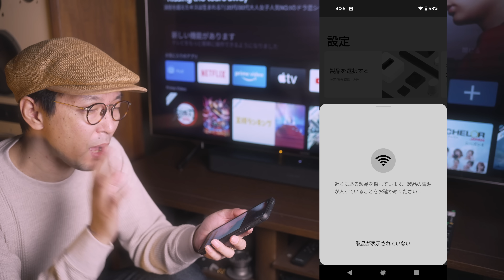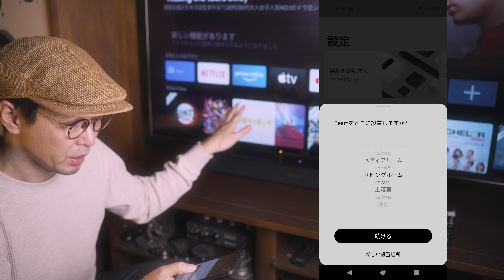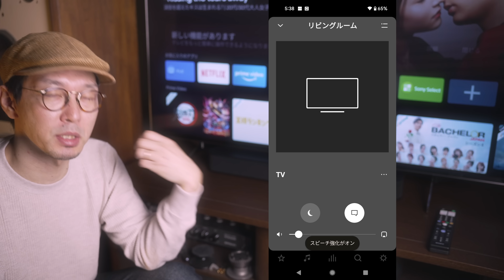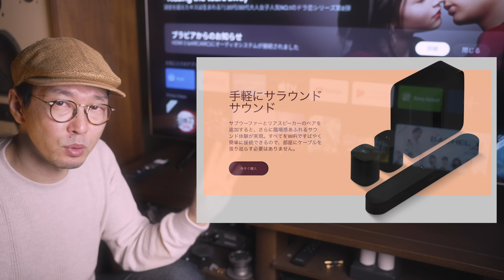【新製品レビュー】Sonos Beam (Gen2) 接続/設定が簡単なおすすめサウンドバーは、Dolby Atmos対応で迫力増し増し!!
昨年11月に発売されたばかりのサウンドバー。
Sonos Beam が第2世代となって登場しました。

Sonosはとにかく一度使ってみてほしい。
開梱するときのちょっとした感動、 迷いなく完結できる初期設定、 アプリの使いやすさ・分かりやすさ、 用途の幅広さと発展性、などなど。

余談ですが、先日YouTubeで期間限定公開(1/17まで)されていたアニメ「頭文字D」を、このサウンドバーで一気見しました。車が駆け抜ける音・ドリフト音はたまりませんね。

■SONY α7SM3  ILCE-7SM3

■シグマ 28-70mm F2.8 DG DN

■SONY リニアPCMレコーダー PCM-A10

97.3%の復旧率を誇る業界随一のデータ復旧ソフト

↓詳しくはこちら↓
大切な写真データ/動画ファイルを誤って削除!? → EaseUS Data Recovery Wizardがおすすめ!!

■使用音源
・Artlist